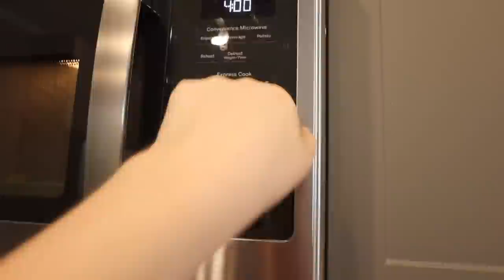MOVING VLOG #4: unpacking my clothes, organizing my closet, bathroom unpacking & organizing